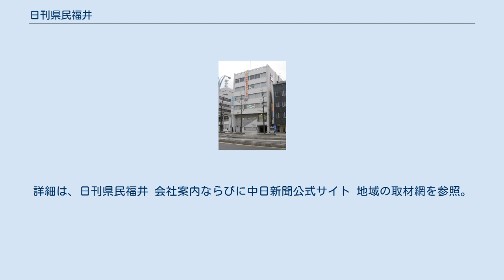日刊県民福井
日刊県民福井（にっかんけんみんふくい）は、福井県を発行地域とする日本の地方紙である。
『北陸中日新聞』の発行元である中日新聞北陸本社（石川県金沢市）で紙面を製作し、中日新聞福井支社が発行元となっている。
朝刊専売。
販売部数（日本ABC協会調べ、2020年7月から12月の1か月平均)は3万612部。地元での通称は「日刊」だが、中日新聞グループでの通称は「県民（けんみん）」である。
 1977年7月1日、同社の実質的前身である株式会社日刊福井が、地元発祥の大手ゼネコン熊谷組の会長で当時福井テレビジョン放送の会長だった熊谷太三郎の支援を受け、「日刊福井」（以下「日刊」）として創刊した。
日本の新聞で初めて全ページに電算写植方式を採用。
この創刊の時点では、日刊と中日とは何のつながりもなかった。
しかし、熊谷の死去後、県紙福井新聞などとの熾烈な競争から、慢性的な赤字経営に陥った。
なお、日刊設立時には福井新聞の一部の役員が設立に関わっている。
 その状況下の1992年、中日新聞社が日刊の支援に乗り出した。
日刊は中日に経営権を譲渡し、一旦、中日新聞北陸本社（石川県金沢市・北陸中日新聞〈以下「北中」〉発行元）に発行元を移した。
1993年1月3日には北中・福井版と紙面を統合。
そして1994年、中日は日刊の発行元を福井に戻し、同年6月15日より題号を今の「日刊県民福井」（以下「県民」）に変更した。
中日は県民創刊時に福井支社を設置している。
 なお、法人組織としての株式会社日刊県民福井は中日グループ傘下となって以降も存続してはいるが、現在は報道取材のみの業務を担う中日の“下請け”的存在に変わっており、同社独自の取材網も嶺北地域の一部に限られ、嶺南・若狭地域には及んでいない（後述の取材拠点一覧も、県民福井本社と中日新聞福井支社は電話番号が異なるも、住所は同じであり、丹南、坂井、大野、鯖江、勝山の各取材支社・通信部は、それぞれ中日福井支社と県民福井の支社・通信部を兼ねている旨が記載されている）。
 県民の紙面は中日新聞北陸本社で製作されているが、中日名古屋版（福井県内でも一部地域で発売）および東京新聞と一部紙面を共有している。
紙齢（創刊からの号数）は、北中の福井県発行分を継承している。
 県民の印刷については、過去は金沢市にある北中の工場（幸ビル）にて行われていたが、2021年現在は岐阜県岐阜市にある「中日新聞印刷」の岐阜工場（岐阜県・滋賀県・福井県向けの中日新聞・中日スポーツを印刷）にて行われている。
 連載漫画は2017年4月1日から中日と同じ青沼貴子の『ねえ、ぴよちゃん』が掲載されている。
 かつて五木寛之の『親鸞』（第一部）、『親鸞 激動篇』（第二部）、『親鸞 完結篇』（第三部）を掲載。
なお同作は競合紙である福井新聞にも掲載（激動篇、完結篇）されていた。
なお、中日新聞などで日曜日に折り込まれる別冊の「中日サンデー版」は当紙では発行されておらず、日曜日に週間テレビガイド、月曜日に大図解が本紙に折り込まれる。
 ※嶺北・嶺南共通 放送局のカット表示（カット割り）は中日（名古屋版）・北中と同じものを使っている。
 フルサイズ掲載局のみ地上デジタルのリモコンIDが掲載されている。
2017年に中日新聞福井版と同様に掲載局の見直しが行われ、全県統一に変更された。
同時にカンテレ・読売テレビの掲載を取りやめた。
2018年12月1日の4K・8K放送の開始に伴い、BSチャンネルのサイズ変更が行われている。
 ※県福のラジオ・BSデジタル欄は中日福井版と同様の内容で、中日名古屋本社で製作されたものをそのまま掲載している（テレビ番組解説欄はCATV欄に差し替え）。
また、エフエム石川で放送される『北陸中日新聞ニュース』は黒帯に白抜き文字で北陸中日新聞Nと表記されている（FM石川ニュースも参照）。
 日曜日の中面に折り込まれている。
 福井県嶺北にある日刊県民福井・中日新聞社の支社・通信部は両紙の取材を兼務する（嶺南は中日の拠点のみ）。